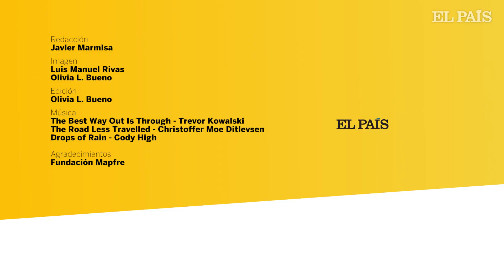ARTE (Fundación Mapfre) | Un paseo por la exposición de Giorgio MORANDI con el artista Dis Berlin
La Fundación Mapfre reúne más de un centenar de piezas del que está considerado uno de los mayores artistas italianos del siglo XX y que no se expone en España desde 1999